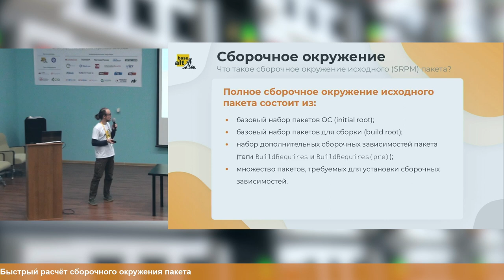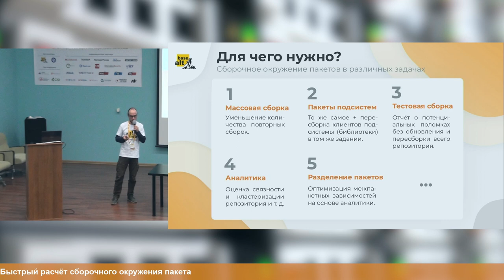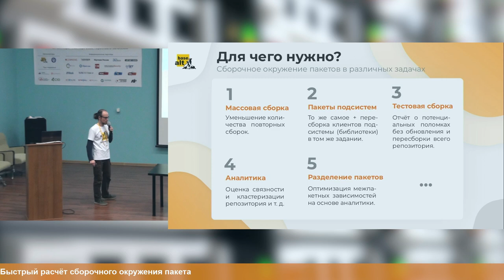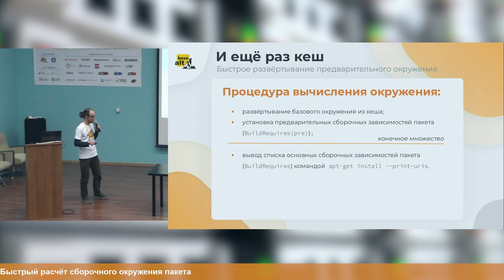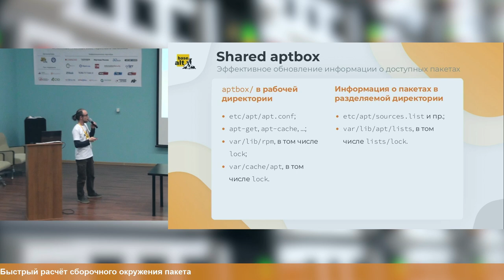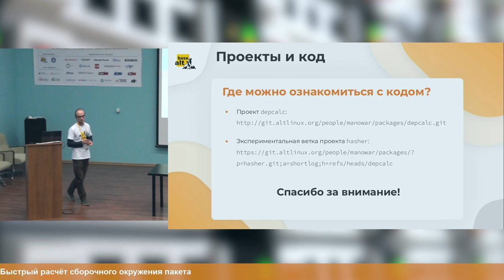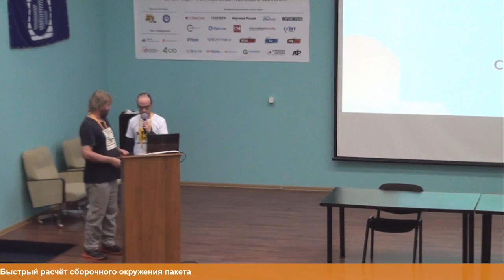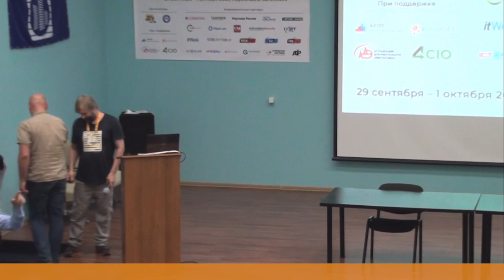Быстрый расчёт сборочного окружения пакета (Павел Волнейкин, OSSDEVCONF-2023)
* Павел Волнейкин

Во время выпуска и сопровождения дистрибутивов на базе Sisyphus
и его бранчей часто возникает задача пересборки большого количества
пакетов. Порядок следования сборочных заданий и их состав играет в
этом случае немаловажную роль, поскольку неудачный порядок или состав
создаёт  паразитную нагрузку на сборочный сервер, снижает его КПД.
Для того чтобы снизить её, состав и порядок сборочных заданий должны
быть близки к оптимальному. Одним из шагов в этом направлении является
оценка влияния результатов завершённого сборочного задания на весь
репозиторий, то есть оценка изменений в условиях сборки пакетов,
которые вызвало данное задание. Для того чтобы снизить время и
ресурсы, необходимые для таких вычислений, потребовалось внести ряд
изменений в программу работы со сборочными окружениями на базе
Hasher. Обзору этих изменений и новых возможностей посвящён
настоящий доклад.